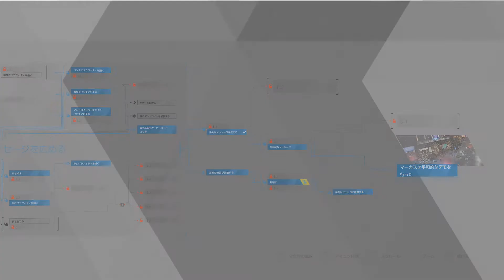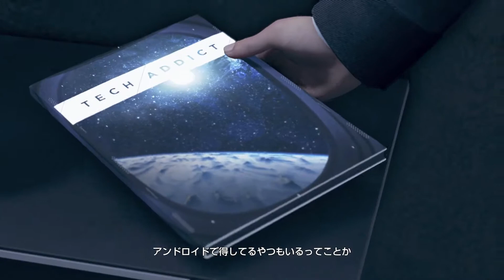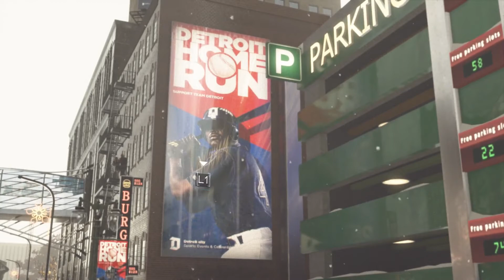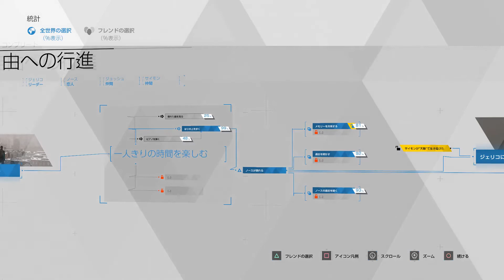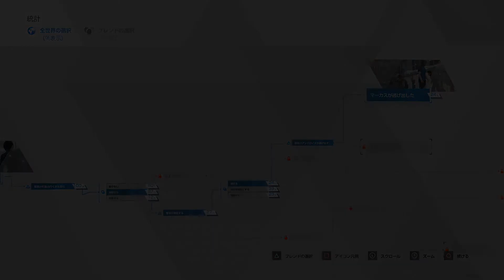【#14 Detroit】任務の達成のためにアンドロイドを撃てますか？２周目【デトロイトビカムヒューマン/Detroit:Become Human】【アドベンチャー実況】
目次
0:00 コナー編
12:38 マーカス編

こちらもマジでおすすめだよ！